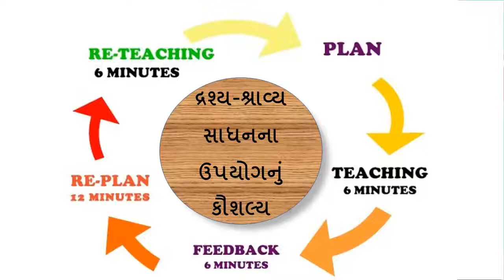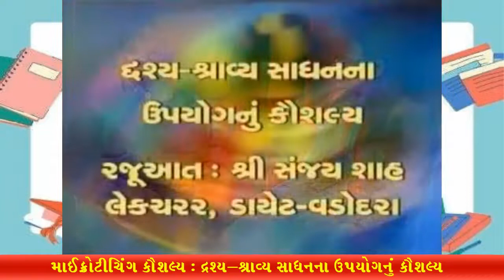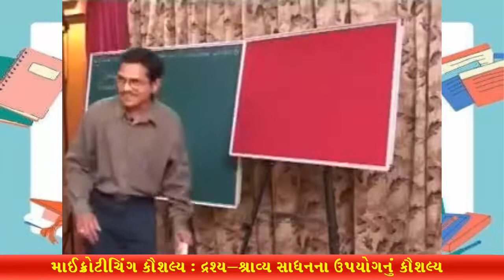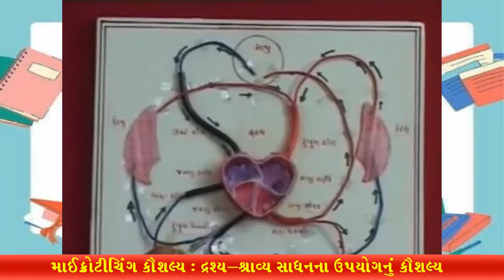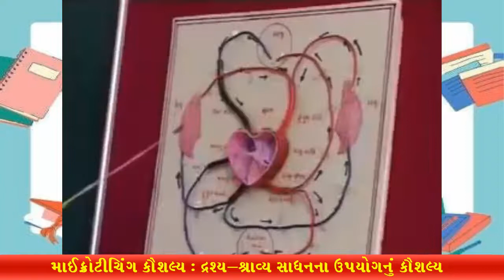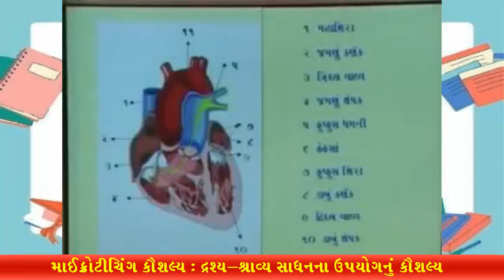Microteaching Skills-7,દ્રશ્ય-શ્રાવ્ય સાધનના ઉપયોગનું કૌશલ્ય, Skill in using audio-visual equipment